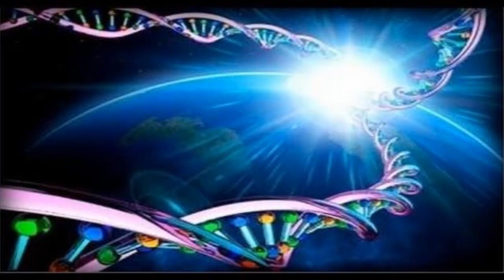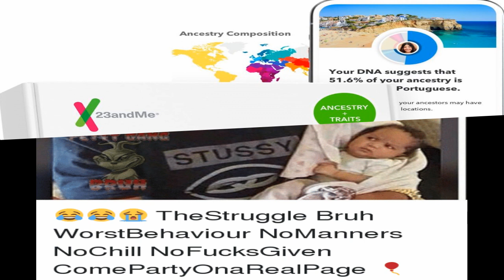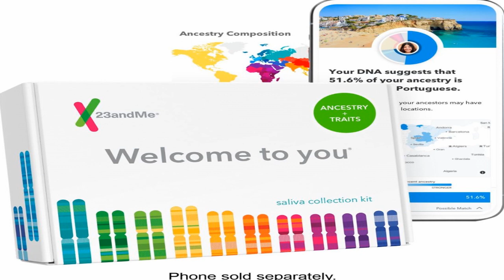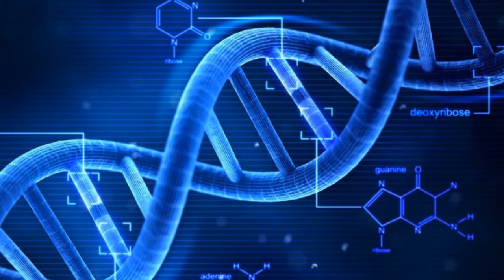My Reading On the Deeper Reason Behind the DNA Testing Movements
For the viewers who would like to send tokens of appreciation and support (donations) - you may do so by way of either of the following;
*Cash-app^ - $Astralboobaby

Link to RadarMC2020 Instagram page;